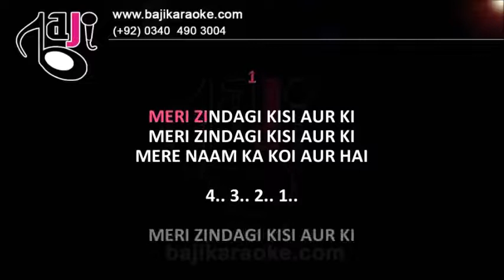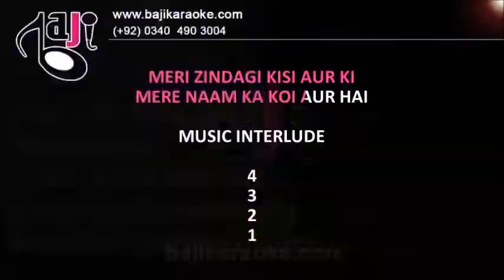Meri Zindagi Kisi Aur Ki - Video Karaoke Lyrics - Jagjit Singh by Bajikaraoke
Karaoke Music – Ghazal – Meri Zindagi Kisi Aur Ki
Album \ Film – Someone Somewhere
Sung By – Jagjit Singh
Lyricist –